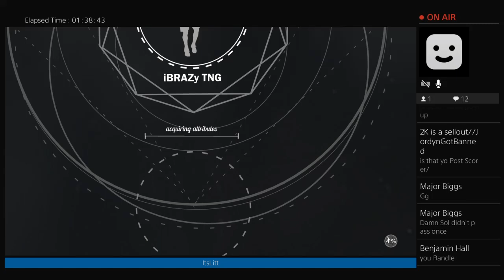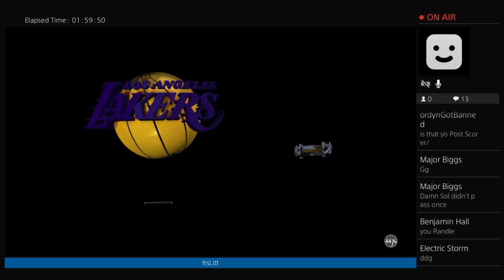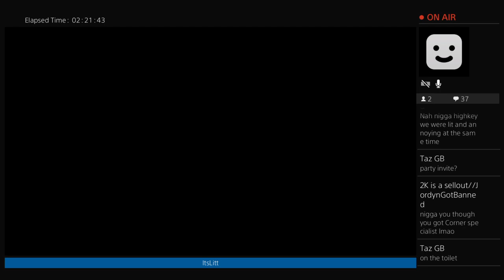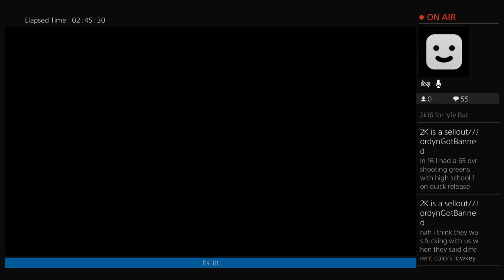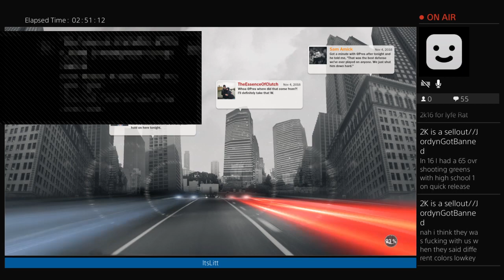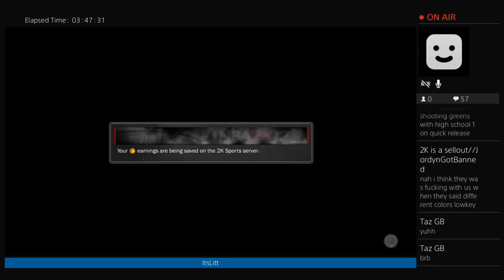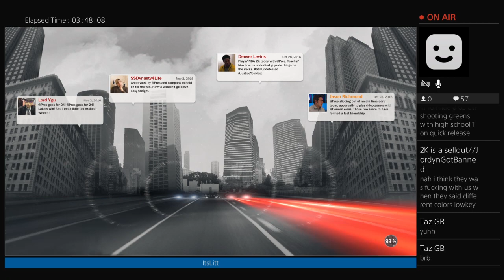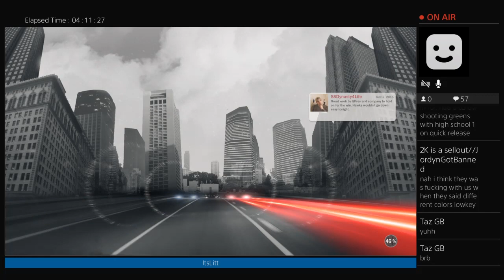100 Game winstreak Attempt!!!!!!!!!!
Young Ngga trying to make it out.